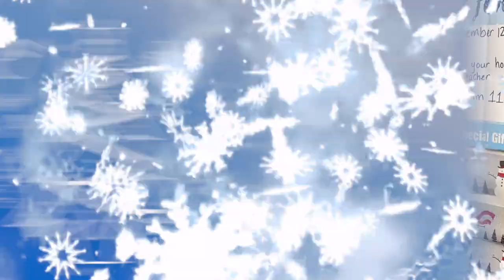Holiday Shop Music Video 2022 - RPTV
Patriots Visit the Holiday Shop at Renaissance Charter School at Pines and Support Your School While Spreading the Holiday Cheer!

We had so much fun bringing this video to you and hope you all truly enjoy it! Happy Holidays!

This video is a Parody of the song "What Christmas Means to Me"